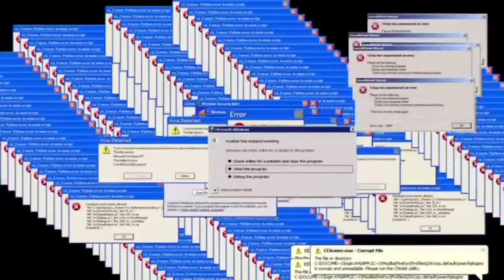INTER PODE SER FINALISTA DA CHAMPIONS LEAGUE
A Inter mesmo não estando nos grandes holofotes da Itália, com o título da Napoli, abre vantagem de 2 x 0 sobre o Milan e busca a Champions League, contra Manchester City ou Real Madrid.